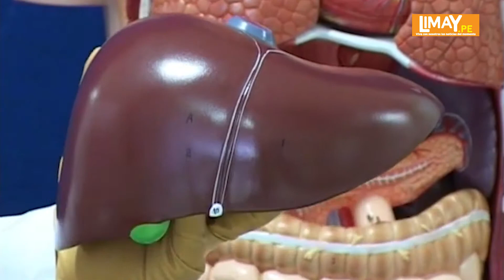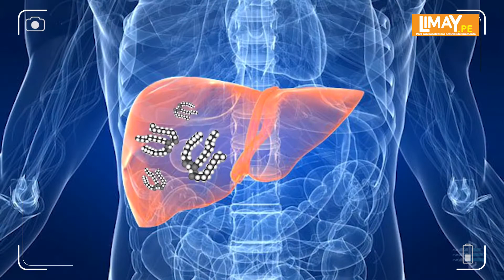Tiempo Saludable con Karen Dejo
Hoy Karen Dejo en TiempoSaludable te explica todas tus dudas sobre el hígado graso. Además como tratar esta enfermedad con alimentación saludable. También te cuenta los mitos y verdades de tomar agua con limón por las mañanas.